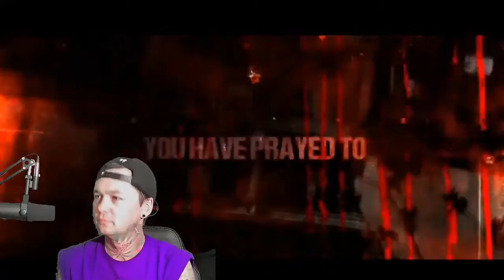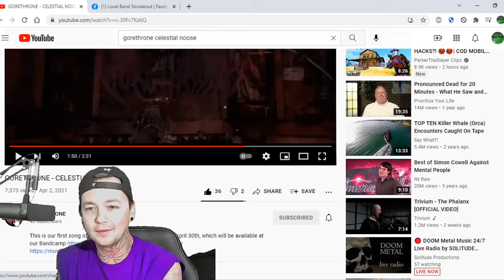Gorethrone - Celestial Noose - Local Band Smokeout Reaction / Review